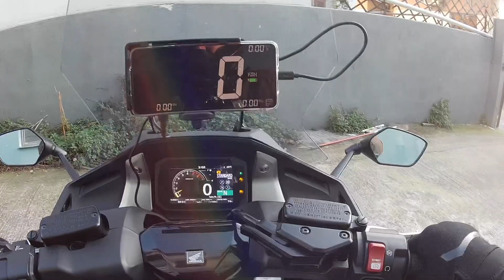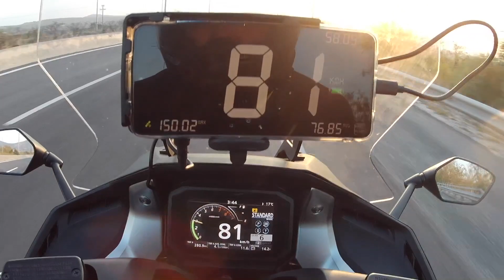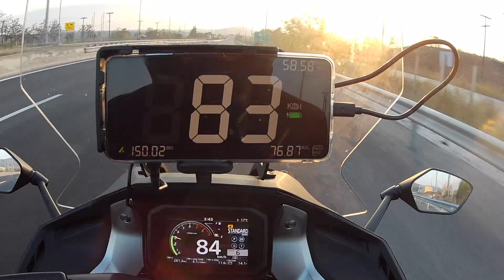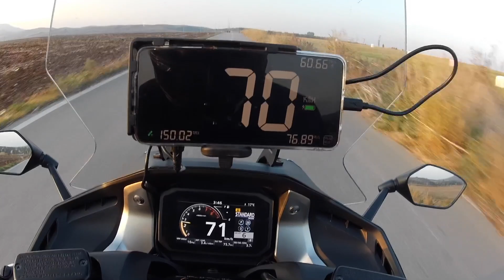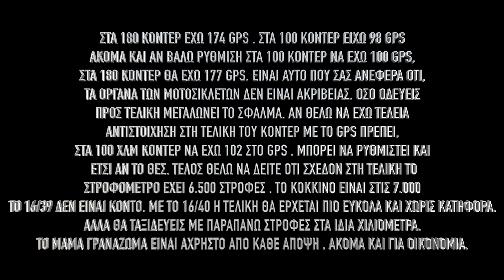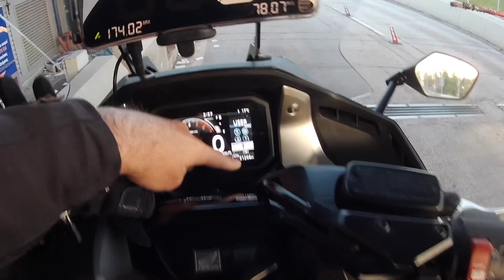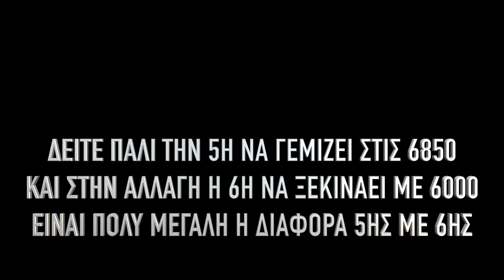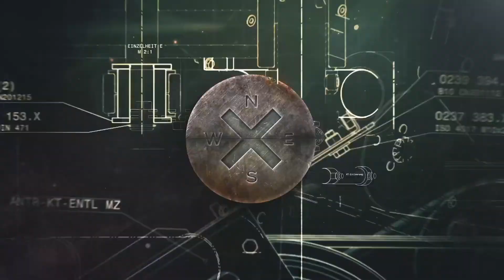ΔΟΚΙΜΗ SPEEDOHEALER &ΤΕΛΙΚΗ ΤΑΧΥΤΗΤΑ FORZA 750 , ΜΗΧΑΝΟΛΟΓΙΑ & ΑΠΡΟΟΠΤΑ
Με εκτίμηση:
MOTO RIDER TEAM ΛΙΓΑ ΛΟΓΙΑ ΓΙΑ ΤΟ ΒΙΝΤΕΟ:

ΚΑΤΑ ΤΗ ΓΝΩΜΗ ΜΟΥ ΤΟ ΚΑΛΥΤΕΡΟ VLOG ΜΟΥ ΠΟΥ ΤΑΥΤΟΧΡΟΝΑ ΕΙΝΑΙ ΚΑΙ ΔΟΚΙΜΗ!
ΑΛΛΑΖΩ ΤΑ ΕΡΓΟΣΤΑΣΙΑΚΑ ΓΡΑΜΑΖΙΑ ΤΟΥ FORZA750 (16/38) ME (16/39). ΡΥΘΜΙΖΩ ΤΟ SpeedoHealer ΣΧΕΔΟΝ ΣΕ ΜΗΔΕΝΙΚΗ ΑΠΩΛΕΙΑ ΤΑΧΥΜΕΤΡΟΥ ΚΑΙ ΒΓΑΙΝΩ ΓΙΑ ΔΟΚΙΜΗ. ΠΑΡΑΛΛΗΛΑ ΕΞΗΓΩ ΓΙΑ ΠΟΙΟΥΣ ΕΙΝΑΙ ΑΥΤΗ Η ΑΛΛΑΓΗ ΚΑΙ ΠΡΟΤΕΙΝΩ ΑΛΛΑ ΓΡΑΝΑΖΙΑ ΑΝΑ ΠΕΡΙΠΤΩΣΗ. ΣΥΜΒΑΙΝΟΥΝ ΚΑΙ ΑΠΡΟΟΠΤΑ ΚΑΤΑ ΤΗ ΔΙΑΡΚΕΙΑ ΤΗΣ ΔΟΚΙΜΗΣ. ΤΕΛΟΣ ΘΑ ΑΝΦΕΡΩ ΚΑΙ ΜΕΡΙΚΕΣ ΕΠΕΞΗΓΗΜΤΙΚΕΣ ΕΝΝΟΙΕΣ ΜΗΧΑΝΟΛΟΓΙΑΣ.

Σε όλες τις μοτοσικλέτες το κοντέρ τους αναγράφει περισσότερα χιλιόμετρα από τα πραγματικά κατά μέσο όρο 8% ανάλογα με την εταιρία. Αν ο κάτοχος έχει επέμβει στις σχέσεις της μοτοσικλέτας, η απόκλιση μπορεί να φτάσει στο 20%.

Παράδειγμα μια μοτοσικλέτα με τα εργοστασιακά γρανάζια όταν πιάνει 276 km/h το κοντέρ της δείχνει 299 και στη δεύτερη περίπτωση που έχει αλλάξει γρανάζια μικραίνοντας τις σχέσεις πιάνει πραγματικά 239 ενώ το κοντέρ δείχνει 299.

Το πλεονέκτημα σε αυτήν την περίπτωση είναι ότι ο αναβάτης βλέπει περισσότερα χιλιόμετρα στο κοντέρ του, κάτι που είναι ωραίο συναίσθημα για αυτόν. Το μεγάλο μειονέκτημα όμως είναι ότι όταν χρειαστεί να πουλήσει τη μοτοσικλέτα του αυτή θα αναγράφει περισσότερα χιλιόμετρα από τα πραγματικά.

Τοποθετώντας λοιπόν το Speedohealer μπορούμε να διορθώσουμε την απόκλιση του 8% που έχουν όλα τα εργοστασιακά μοντέλα, καθώς και την απόκλιση έως περίπου 20% που έχουν όσες μοτοσικλέτες που έχουν κοντύνει τα γρανάζια.

Είναι μια οικονομική και εύκολη στην εγκατάσταση λύση, συμβατή με όλες τις μοτοσικλέτες με ταχύμετρο χωρίς ντίζα.

Πλεονεκτήματα:
- Ο αναβάτης βλέπει τα πραγματικά χιλιόμετρα.
- H μοτοσικλέτα δείχνει τα πραγματικά χιλιόμετρα και όχι περισσότερα.
Λειτουργεί επίσης σαν αντικόφτης για κάποιες μοτοσικλέτες όπως: Honda CBR1000RR, GOLDWING 1800, VFR800X, VFR1200F, Kawasaki ZX-10R, ZX-12R, ZX-14, Yamaha FZ-09, ΜΤ-09, Tracer 900, R1, V-Max, Can- Am ATVs και πολλά άλλα.

Ένα κανάλι αποκλειστικά αφιερωμένο σε σκούτερ και μοτοσικλέτες. Δοκιμές, αφιερώματα, μετατροπές, πειράματα επάνω σε αυτόματες μεταδόσεις CVT, ταξίδια , εκδηλώσεις με μοτοσικλέτες και scooter. Λατρεύω τα δίτροχα και ιδιαίτερα τα τουριστικά σκούτερ και τις τουριστικές μοτοσικλέτες.
A channel dedicated exclusively to scooters and motorcycles. Reviews, tunings, Trial and Error tests , rallies, and group bike trips. I love bikes and scooters especially the touring motorcycles and scooters.